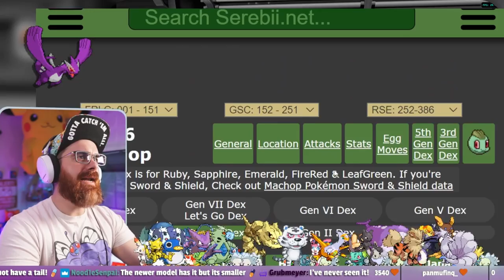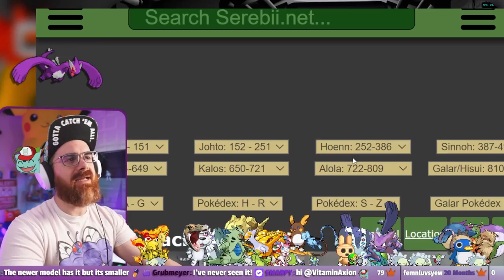Machop Has a TAIL?!? my life is a lie - Pokemon XG Next Gen GAMEPLAY Vod 7 - (Pokemon XD fan game)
This came from my stream on May 6th, 2022. Catch me live from Thursday 7-11PM ET & Friday, 1-10PM ET

Never had the chance to play this on GameCube. A member of the community recommended I try an updated version of Pokemon XD: Gales of Darkness. Enjoy the ride!

Main Features:
 - Physical/Special Split
 - Gen VII type matchup chart including fairy type
 - New set of shadow pokemon and other obtainable pokemon
 - Over 100 Shadow Pokemon
 - Over 50 Shadow Moves
 - Over 75 Wild Pokemon
 - Moves and abilities from later generations
 - Mostly Gen VII Game Mechanics
 - More challenging opponents